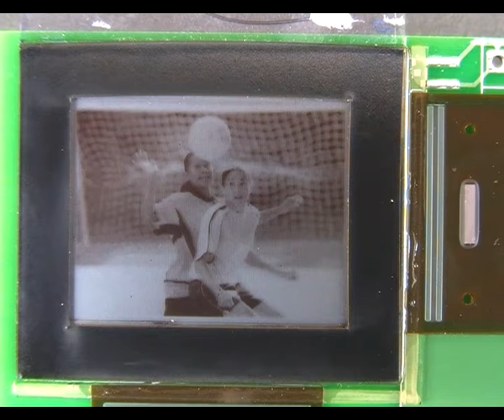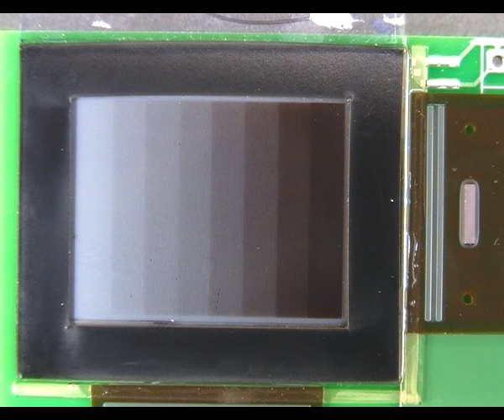Active Matrix Binem Demonstration - Gray scale demonstration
Gray scale Active Matrix Binem Display Capabilities.
2" display, 170 dpi.